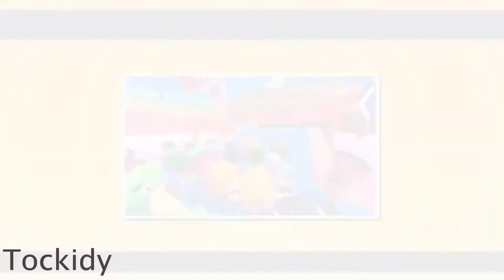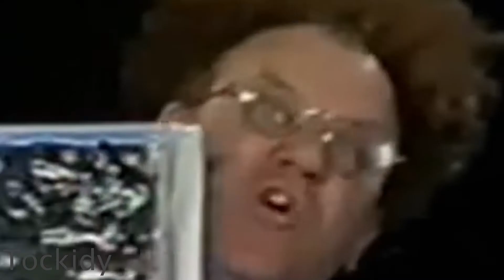its just a fall guys video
uh hi